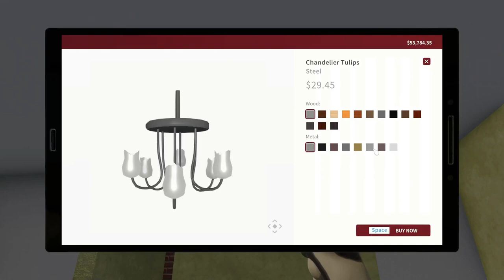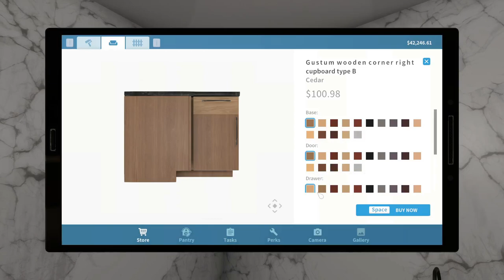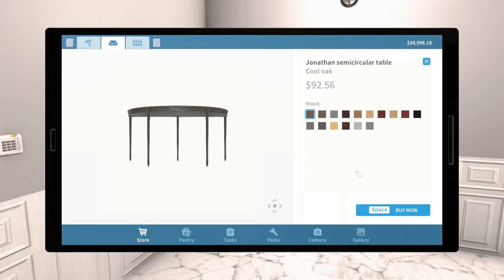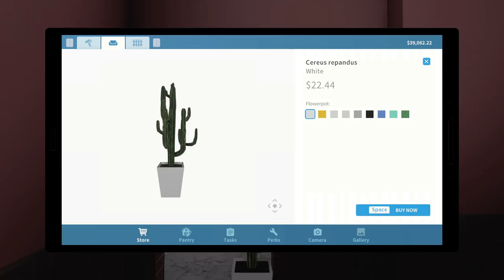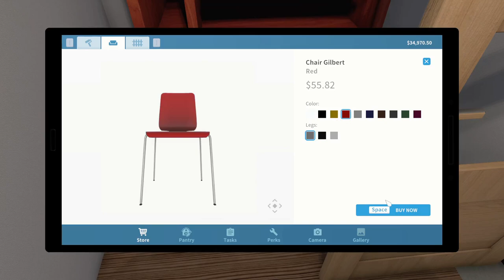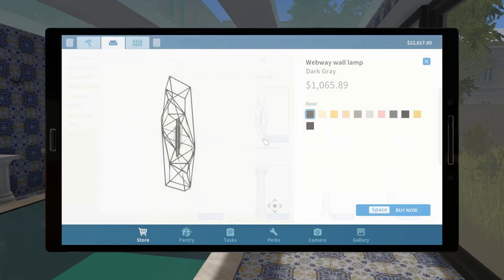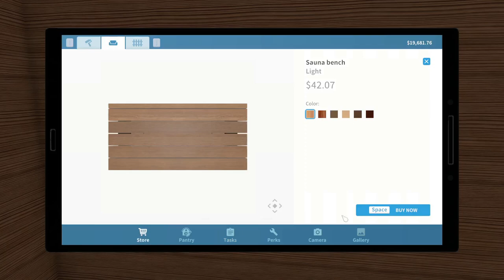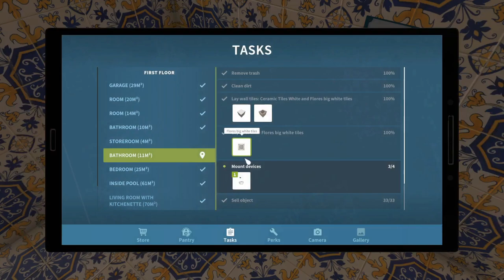House Flipper [luxury flipper] PART 27 :- A JOB YOU CAN'T REFUSE